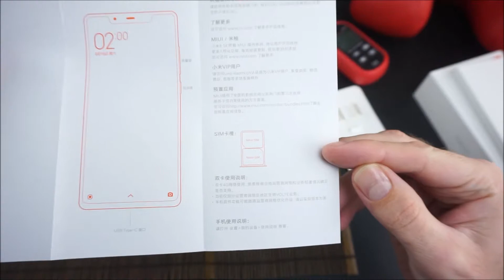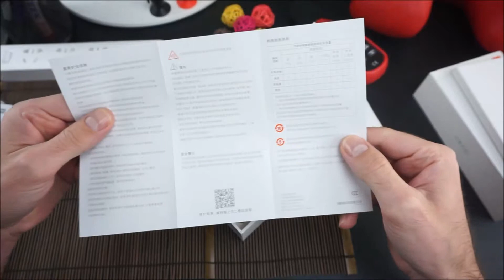Xiaomi Mi 8 SE Unboxing | CECT-Shop.com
• 5,88" FHD+ AMOLED-Bildschirm
• Gesichtserkennung und Fingerabdrucksensor
• Dual-SIM-Dual-Standby
• GPS, A-GPS, GLONASS, BDS, GALILEO
• Arbeitsspeicher: 4 GB / 6 GB LPDDR4x RAM
• Interner Speicher: 64 GB / 128 GB eMMC 5.1 ROM
• 64-Bit Qualcomm Snapdragon 710, Octa-core, 2.2GHz
• Dual-AI-Kamera: 12 MP + 5 MP / 20 MP AI Frontkamera
• Quick Charge 3.0, 3120mAh Akku
• WiFi-Display, Infrarotschnittstelle, 802.11a/b/g/n/ac, BT 5.0
• Kein Vertrag / Keine SIM-Sperre

► Folge uns!